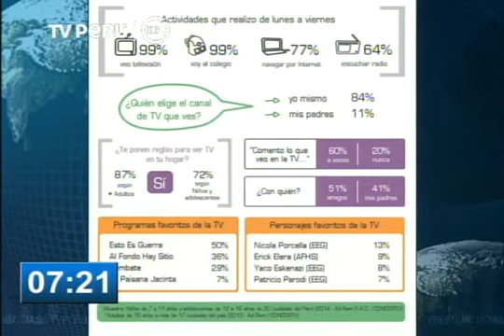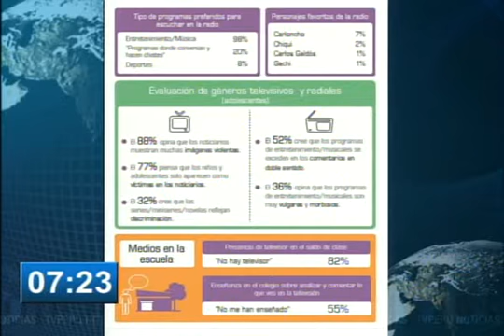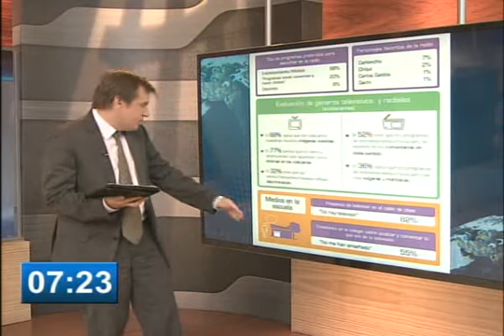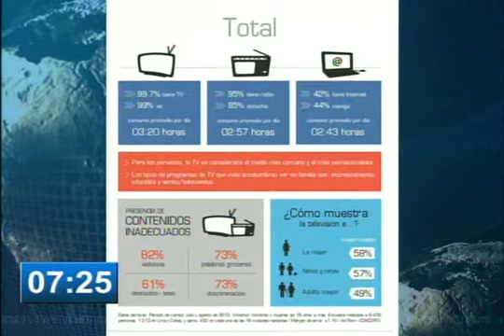¿Está la televisión involucionando irreversiblemente la mente de los peruanos?